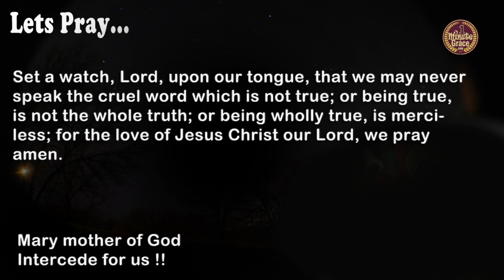Solemnity of Blessed Virgin Mary, the Mother of God - Saturday, January 1, 2022 - One Minute Grace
(Seat of Wisdom)
Set a watch, Lord, upon our tongue, that we may never speak the cruel word which is not true; or being true, is not the whole truth; or being wholly true, is merciless; for the love of Jesus Christ our Lord, we pray amen.
First Reading - Nm 6:22-27
Responsorial Psalm - Ps 67:2-3, 5, 6, 8
Gospel - Lk 2:16-21